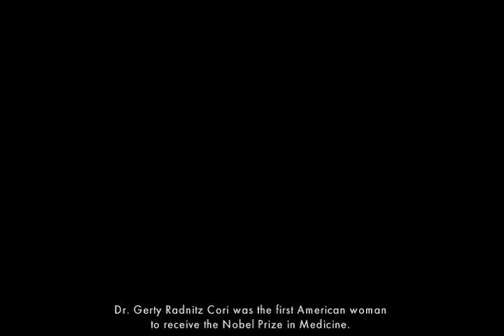Changing the Face of Medicine | Dr. Gerti Theresa Radnitz Cori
Dr. Gerty Theresa Radnitz Cori became the first women in America to win a Nobel Prize in Physiology or Medicine.